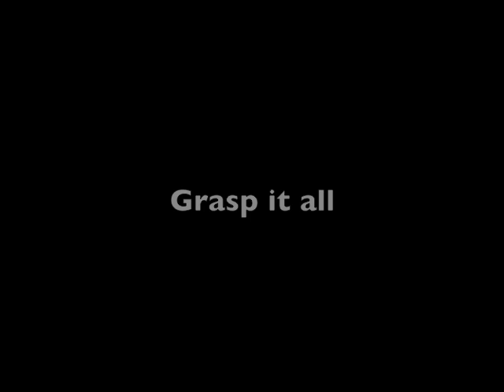3-Finger Adaptive Robot Gripper: Main Features of this Flexible Robot Gripper from Robotiq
| Industrial robot hand providing flexibility to grip a wide range of part shapes and sizes.

Robot Gripper Main Features:

- Handles a wide variety of part geometries and sizes.
- Straightforward control over fingers' position, speed and force.
- Designed for industrial environments.
- Compatible with all major robot manufacturers.
- Communicate with robot controller over: Ethernet/IP, TCP/IP, DeviceNet, CANopen, EtherCAT, Modbus RTU.

This end effector is an electric gripper designed for advanced manufacturing

Robotiq designs and manufactures robotic tooling to maximize ROI in high-mix automated manufacturing.